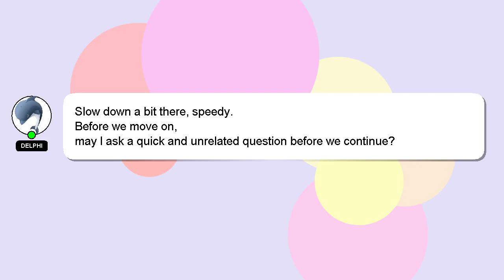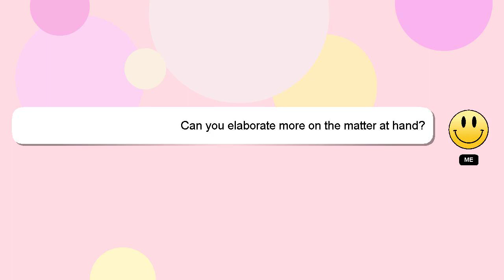How to get perfect under eye makeup?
Let me give you a brief introduction of who I am, Hey, I am Delphi. I help you answer your questions. - How to get perfect under eye makeup?

Your answer will be acknowledged and appreciated, and I will 'heart' it as a sign of gratitude.

*2 What we are experimenting :*